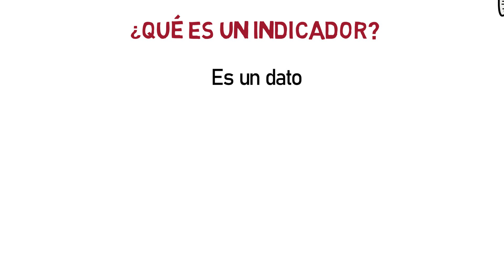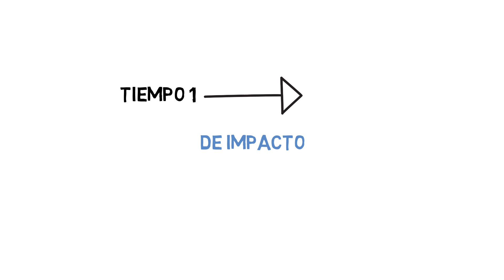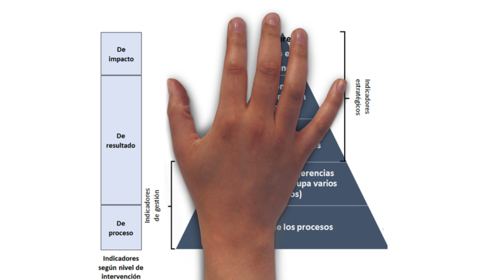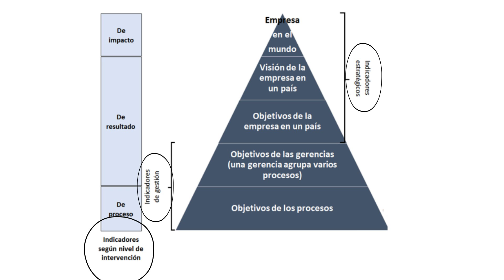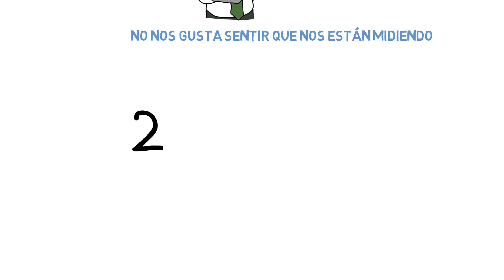INDICADORES 📊: Cómo se definen, interpretan y construyen (Parte 1)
Con indicador nos referimos a un dato o información que sirve para conocer o valorar las características y la intensidad de un hecho o para determinar su evolución futura.

El contenido:
00:13 - Qué es un indicador
00:37 - Para qué sirve calcular un indicador
01:15 - Tipos de indicadores
01:19 - Indicadores por medición
02:00 - Indicadores por nivel de intervención
02:39 - Indicadores por nivel jerárquico
03:24 - Indicadores de eficiencia, eficacia y efectividad
04:07 - Creencias sobre los indicadores

¿Pero para qué sirve? ¿Cómo se construye un indicador? ¿Qué problemas podemos tener en su construcción?

Lo detallamos todo, incluyendo su clasificación: Indicadores de gestión, estratégicos, de proceso, cuantitativos, cualitativos, de impacto, de resultado y mucho más.